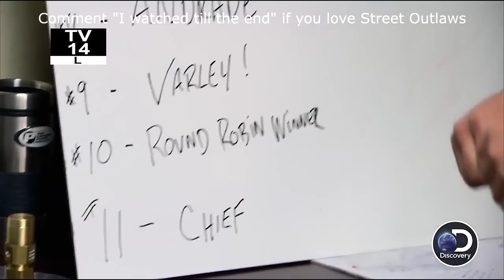How did Reaper from “Street Outlaws” lose his car?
Thefts are unusual, but not unheard of either, as James “Reaper” Goad and David Jones both had their prized vehicles stolen. James’s 1955 Chevrolet was valued at almost $200,000; he immediately reported the theft to the Oklahoma City police, and the classic car was found two days later. It’s unclear if David had the same luck, although the thieves of his valuable 1967 Chevrolet Camaro were caught red-handed by surveillance cameras.

We'll try to answer to questions below in this video:
Who is James Goad (Reaper) from Street Outlaws?
Where is James Goad (Reaper) today?
What happened to James Goad (Reaper)?
How old is James Goad (Reaper) on Street Outlaws?
How tall is James 'Reaper' Goad?
How rich is James Goad (Reaper) on Street Outlaws?
Where does James Goad (aka Reaper) live?
Who is James Goad (Reaper) wife today?
What is James Goad (Reaper) ethnicity and nationality?